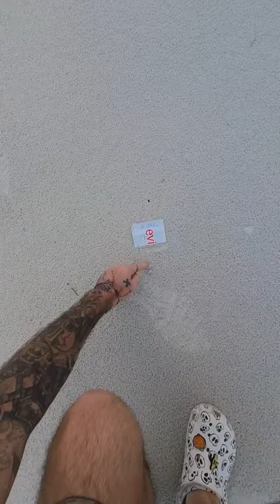This felt so weird 😵‍💫